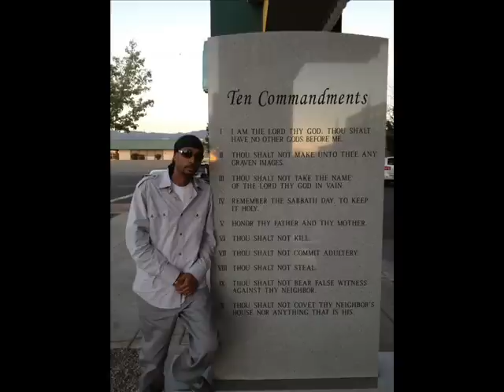Krayzie Bone - Crossroads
A Remix Verse